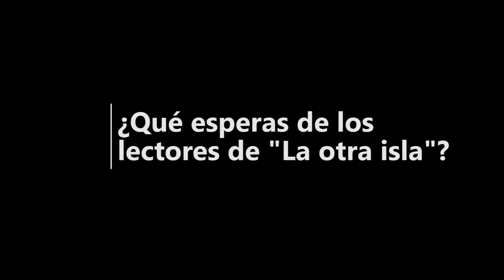Conversación con Silvia Herreros de Tejada sobre su novela "La otra isla".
"La otra isla" (Espasa, 2020), la nueva novela de Silvia Herreros de Tejada, nos habla de distintos exilios, sus rupturas, de identidades partidas, espacios reencontrados y otra vez imaginados, de la Patria, y la Isla, de Cuba; todo ello visto a través del cuerpo y el espíritu de tres mujeres marcadas para siempre por la Historia.